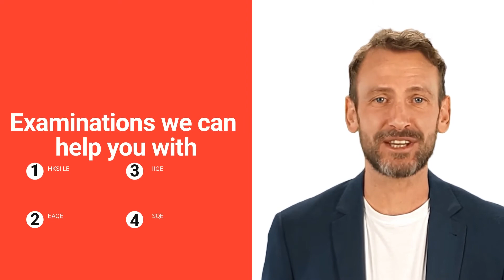2CEXAM Jonathan English Introduction